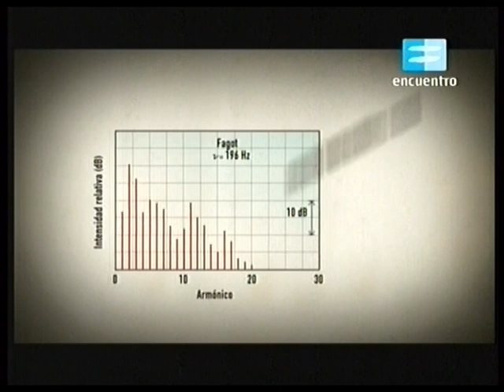Instrumento de Viento-Flauta traversa-Canal Encuentro-Canal 7-1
Canal Encuentro-Canal 7